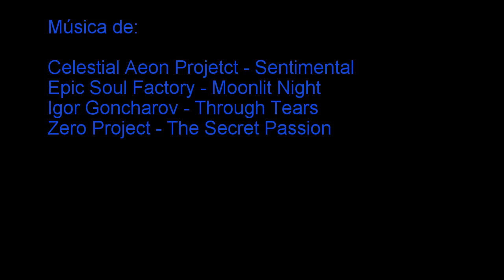Entrenamiento Pedrezuela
Música de:

Celestial Aeon Projetct - Sentimental
Epic Soul Factory - Moonlit Night
Igor Goncharov - Through Tears
Zero Project - The Secret Passion